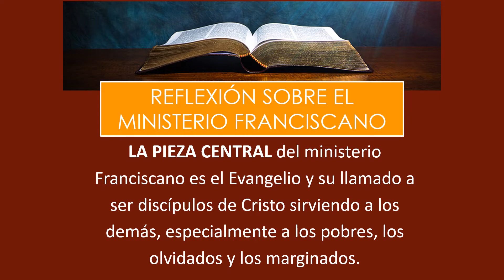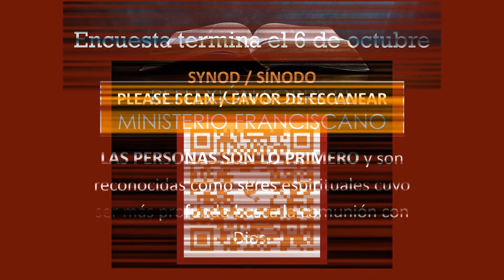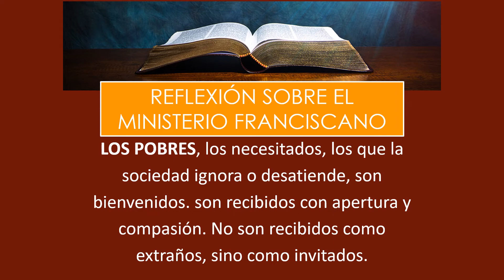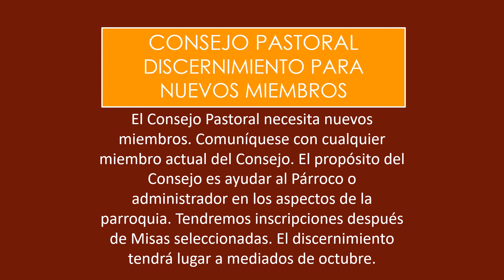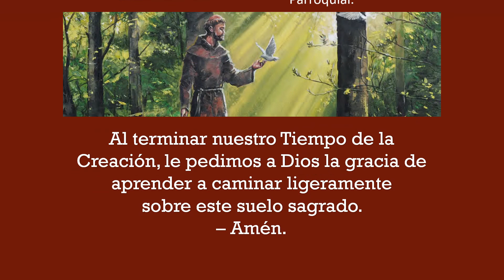Fiesta de San Francisco de Asís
Para la semana que comienza, disfrute de las escrituras, noticias y eventos de su familia parroquial en Mission San Luis Rey.

¿Sabías que puedes controlar la velocidad de este video? Haga clic en el ENGRANAJE para CONFIGURACIÓN, elija VELOCIDAD DE REPRODUCCIÓN y personalizado. Utilice el control deslizante para ralentizar el video y facilitar la lectura o acelerar las cosas como desee. También puede hacer clic en CC para subtítulos.